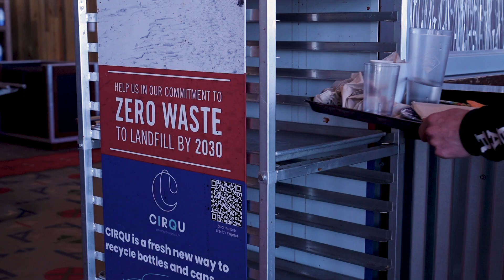Breckenridge - Pioneer Crossing Plastic Free Promo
Pioneer Crossing at Breckenridge Ski Resort goes plastic free. Catch up with Marissa to hear all about it.

Filmed and edited by JP Douvalakis
Filmed on Sonya7iii